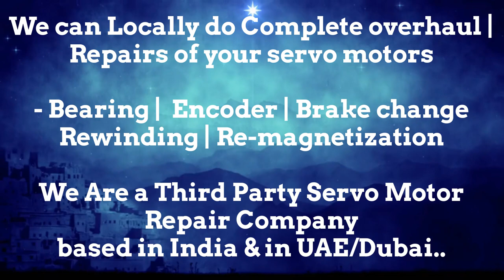Repair Health Check Run Test of Servo Motors Encoders EEncoder Alignment